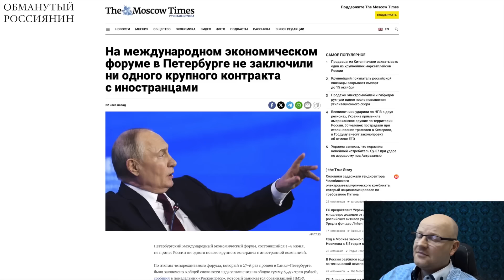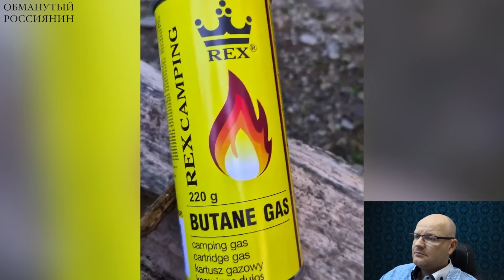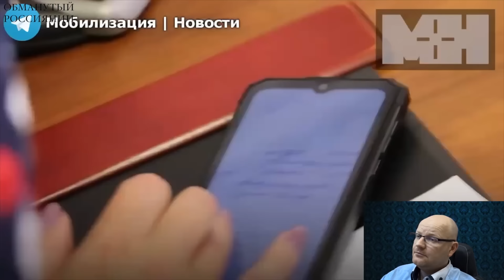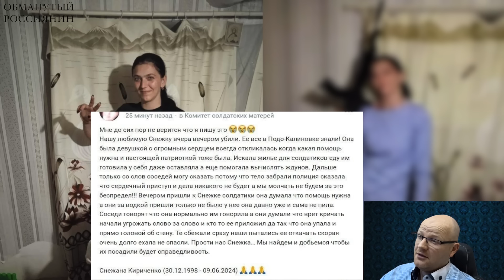Ржака. №343. Обманутый россиянин. Говяжьи хрящи Талибана, штурм Киева на ездовых собаках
Все крутые пацаны Киев за три дня на мотоциклах штурмуют. В Химках чиновники отгородились от народа зеркальным забором. На экономическом форуме в Петербурге не заключили ни одного крупного контракта с иностранцами. «Обманутый россиянин»

Перевод в евро можно сделать здесь:
HORDON DMYTRO
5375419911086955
Swift code: UNJSUAUKXXX
Kyiv, Ukraine

Перечислить на дроны криптовалюту можно здесь:
bc1qmt4x7l5t76z9tf4j67uqdf4cd0pnv5hxaz8upk
Ethereum ( ERC20 )
0x88bd1932eA252e800a23DA740f4DD0759B0E310f
USDT ( TRC20)
TUuuUi9eMVLNoxFsR3WA8THNRyo6gUXC2x